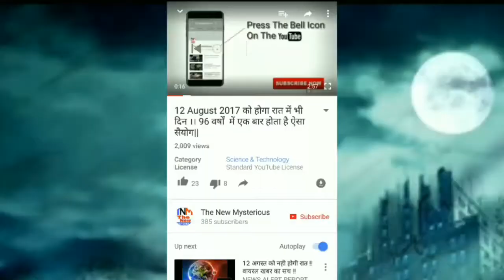एक झरना ऐसा भी || Mysterious blood fall's Antarctica